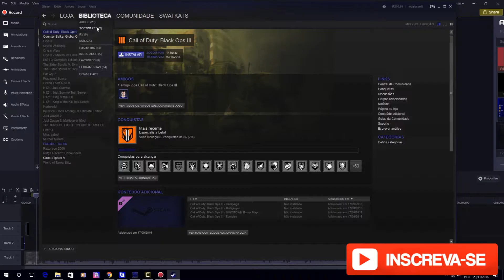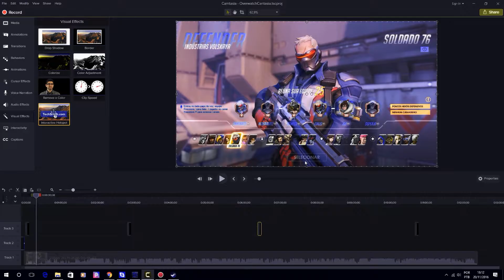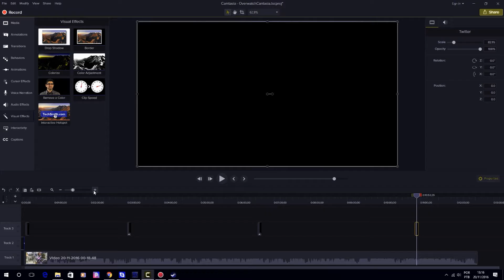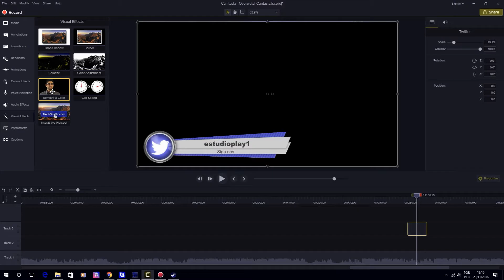CAMTASIA STUDIO 9 - DICAS DE COMO USAR O CHROMAKEY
Olá Pessoal Mais um vídeo Aqui no Estúdio Acessem, ou assistam por aqui , o importante é a colaboração. INSCREVA-SE, DEIXE SEU LIKE PRA NOS AJUDAR A CRESCER E COMPARTILHE COM ALGUM AMIGO ,ISSO É MUITO IMPORTANTE PRA NÓS OBRIGADO.